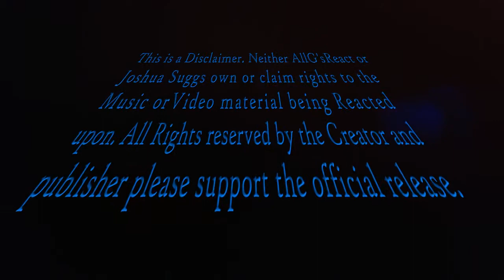Twisted Insane - 100 Round Clip ٭LYRICS ON SCREEN REACTION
Twisted Insane - 100 Round Clip ٭LYRICS ON SCREEN 720P HD٭

Ps4 A187_ontheblock